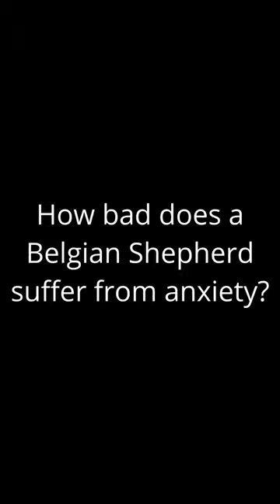🐕‍🦺 Do Belgian Shepherd suffer separation anxiety?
Jack can get quite frantic if I hide from him and he can't find me. I used to do it while walking as a type of game to help with his tracking, but he learned to always keep an eye on me so it's difficult to do it now. We need to improve his anxiety, but apparently the breed generally suffers from this.

Discover what it’s like to own a Belgian Shepherd! Explore what life is like with Jack Flash, a black shepherd variety also called a Groenendael, Belgian sheepdog or Belga Pastor. From the time we adopted him as a teenage pup, Jack Flash has been a wonderful dog. We share all the things we have discovered about the breed since we adopted him. We train him using completely force-free methods. 🐾 This is also our first dog.

What you'll learn from this channel:
🔹 Grooming tips
🔹 The small funny things we didn’t know about the breed until we started living with him
🔹 Other Tips